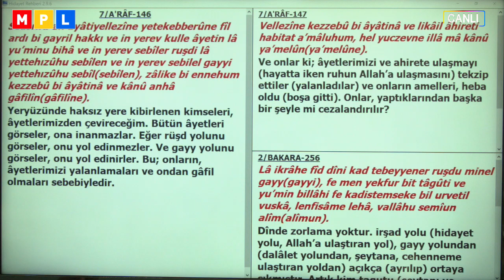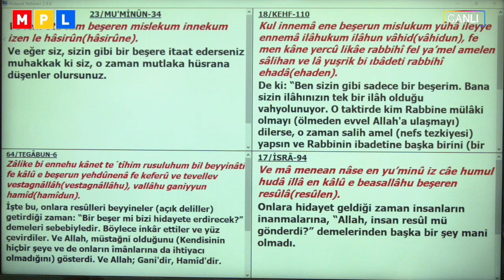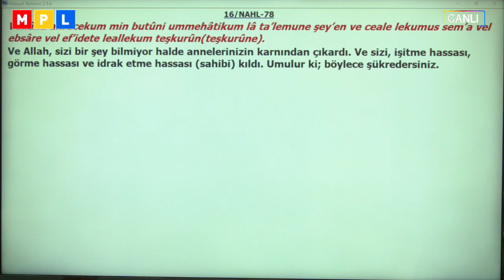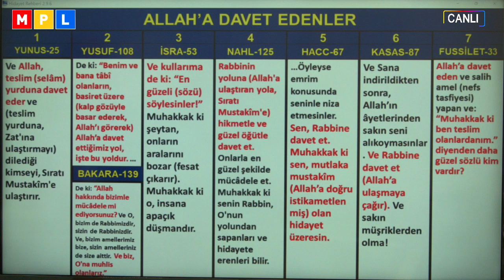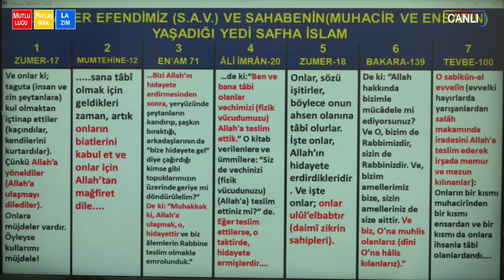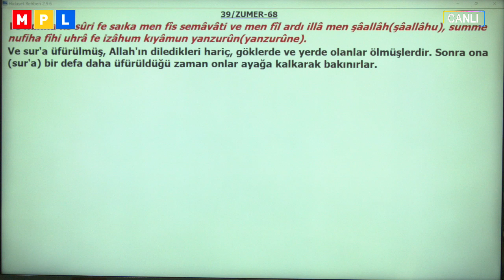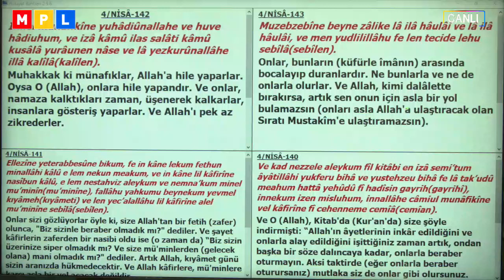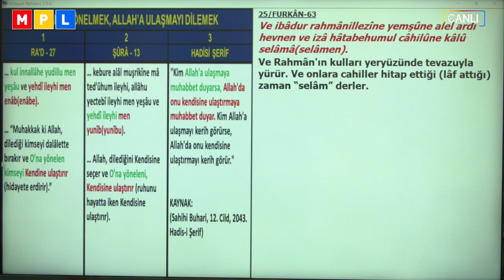18 08 2019 KİBİR H